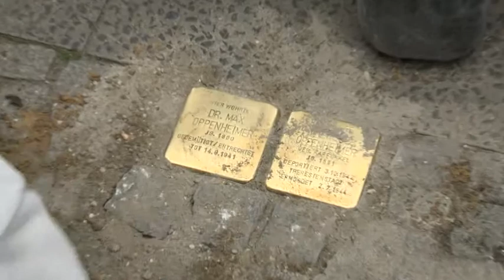Des pavés à la mémoire des victimes du nazisme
Ces pavés de la mémoire, l’artiste Gunter Demnig en a déjà posé plusieurs dizaines de milliers – devant le dernier domicile de personnes déportées et assassinées par les nazis. Ces pierres rappelant leur destin sont un symbole important pour les familles.